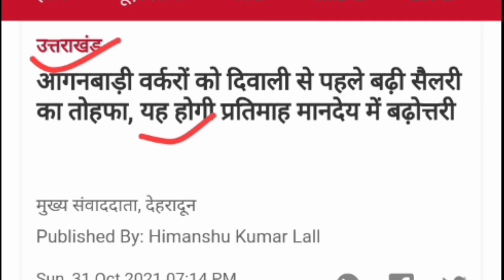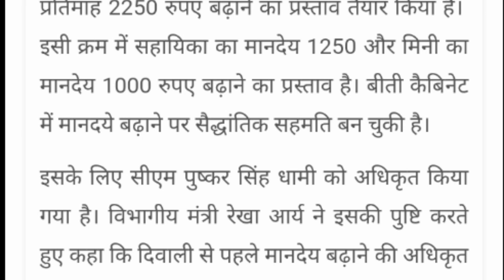आगनबाड़ी मानदेय! दीपावली से पहले आंगनबाड़ी बहनों का मानदेय बढ़ोतरी का एलान!anganbadi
लाइक कीजिए 👍
कमेंट कीजिए...

Anganbari news
Anganwari anpration
Poshan Tracker
Poshahar vitran
Anganwari pmmvy
Anganwari mkuy
Poshan Tracker tikakaran
Bihar anganwari